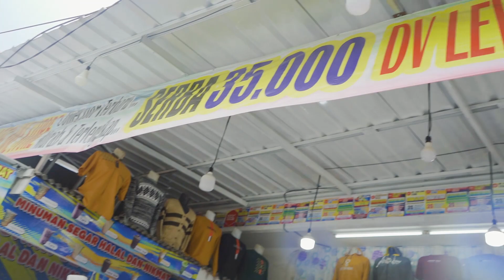Borong semua Rp. 35.000